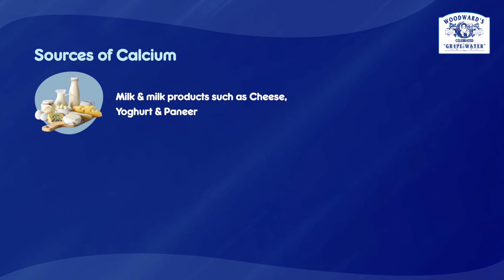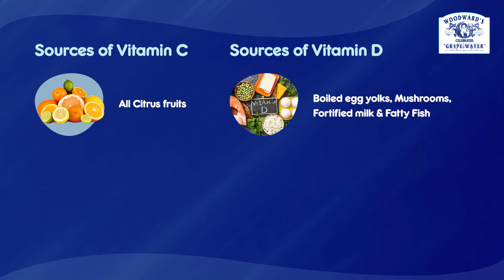Nutritional requirement during Pregnancy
How to get the right nutrition during pregnancy?